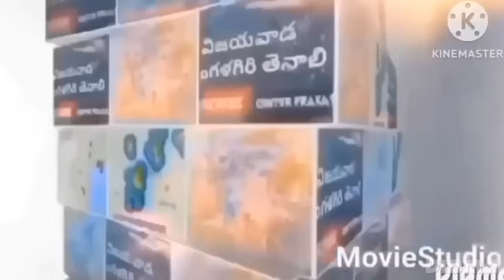బంగాళాఖాతం లో అల్ప పీడనం కర్ణాటక తెలంగాణ ఆంధ్రలో వర్షాలు జోరు....4 September 2023